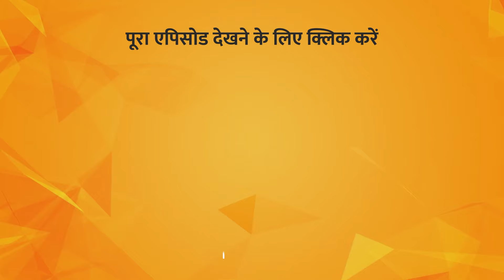How to Build Trust in Kumbhak? | KUMBHAK YOGI SWAMI RAJ VIBHU | Guru Sangam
TV पर PMC हिन्दी देखें:
Jio TV App & Jio TV+ : Channel No. 1109
Siti Cable: Channel No. 537
DEN Network: Channel No. 131
Fastway: Channel No. 604
Chandani Digital: Channel No. 604
Harsh Cable: Channel No. 397
ABC Digital: Channel No. 604